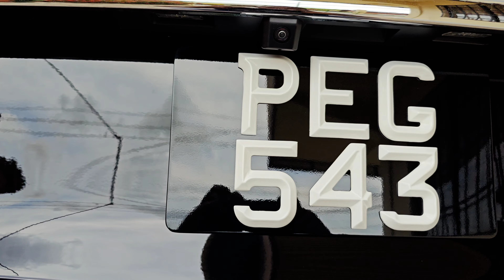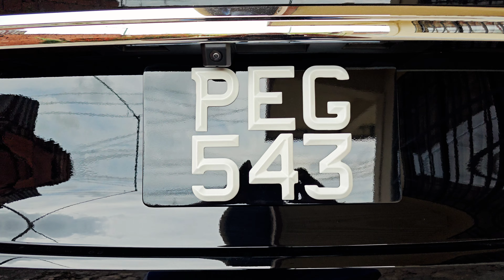ULTRA BLACK SERIES PREMIUM 3D NUMBER PLATES. 2024 HAVAL H6. BCD